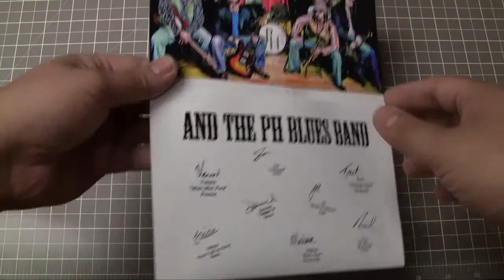Proctor Heyman - Law Firm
Holiday Card